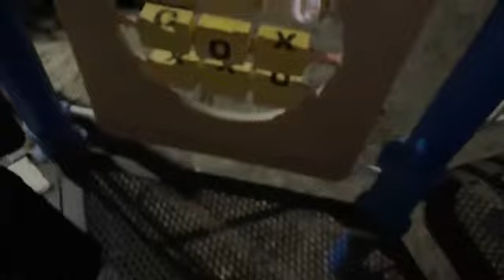WHO CAN GO DOWNTHE SLIDE SUPER FAST?!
Live: 9/3/22

RobloxName: TheChildGodBlessed

Call Of Duty Name: ClarissaYK